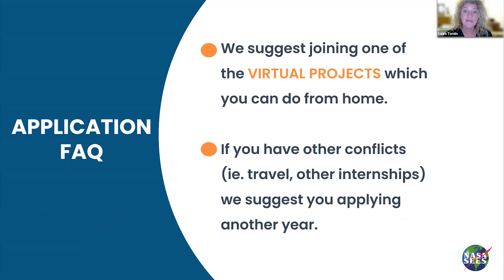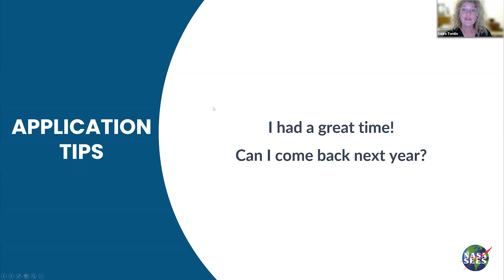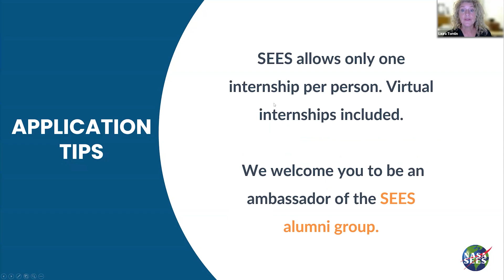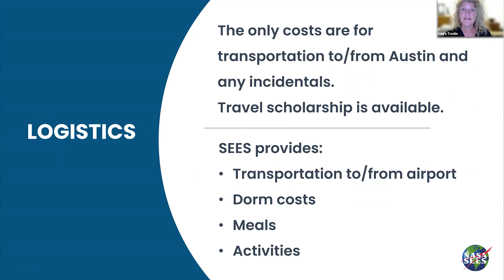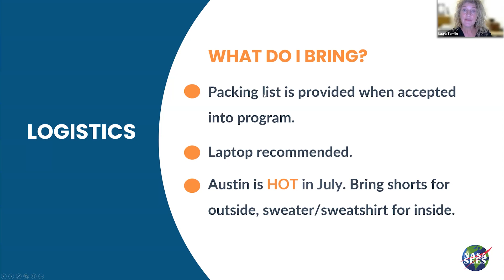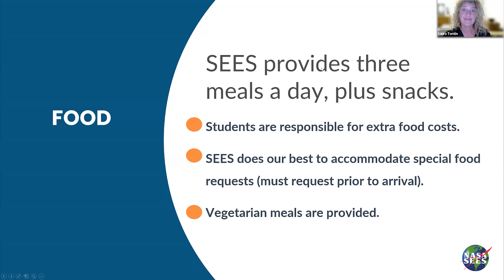SEES Frequently Asked Questions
In this video, we will answer some questions often asked by SEES applicants for the STEM Enhancement in Earth Science High School Summer Internship Program.